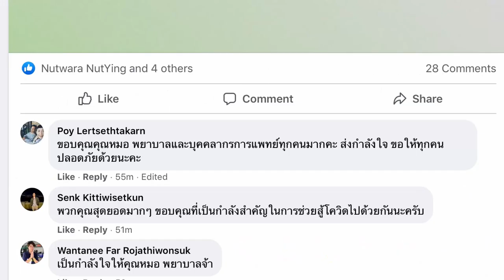AIS Covid Cheer Up